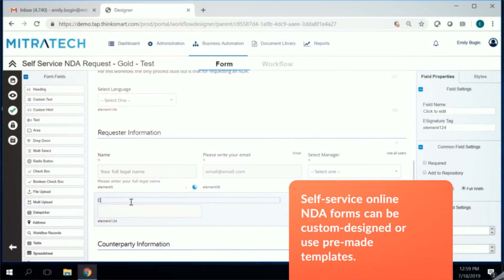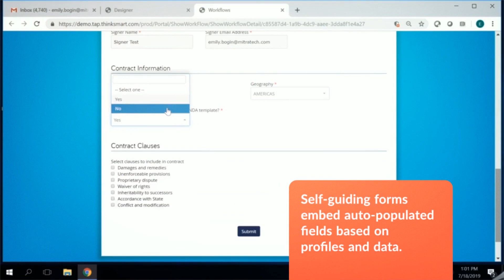Workflow Automation Use Case - NDAs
See how workflow automation can streamline your NDA process. Freeing up time, reducing errors, and improving response times.